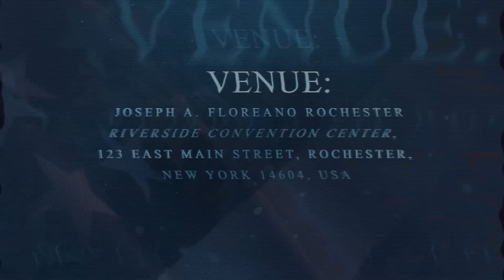There is fierce opposition against the church...The Dragon's War with the Woman